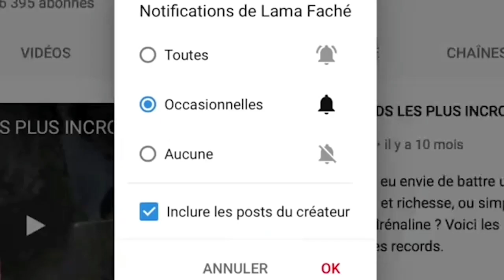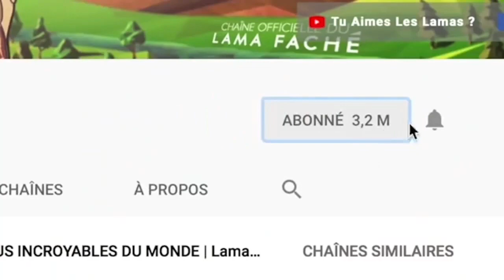Werrason: Arrivé de werrason na IGF avec Peugeot de lux presidentielle Koffi tremblement de terre